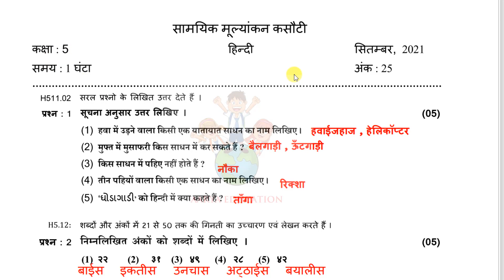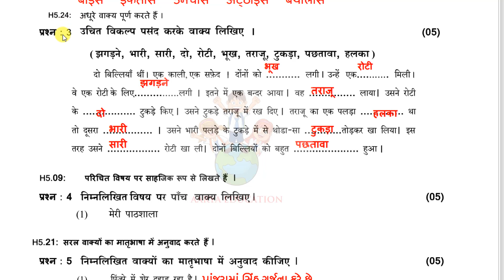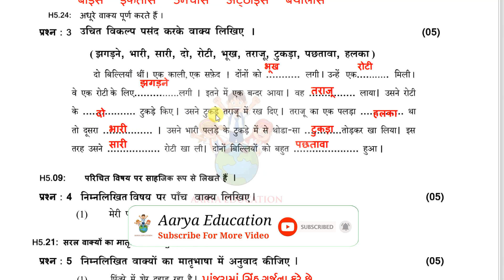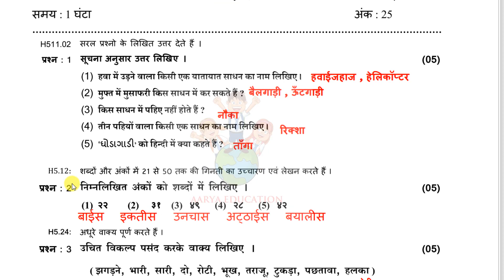std 5 hindi ekam kasoti september 2021|dhoran 5 hindi ekam kasoti solution 2021|ધોરણ 5 હિન્દી પેપર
👉ધોરણ 8 ગણિત એકમ કસોટી  સપ્ટેમ્બર સોલ્યુશન